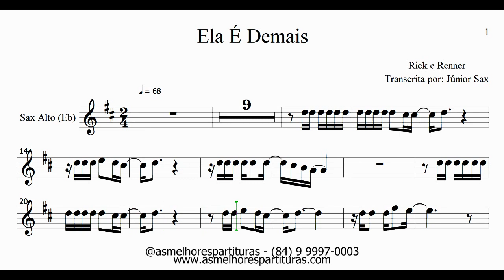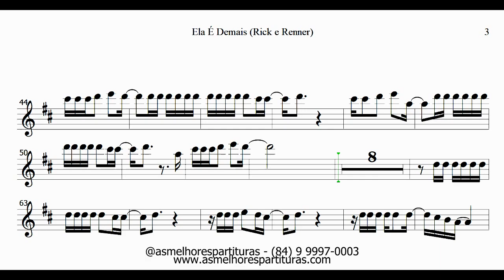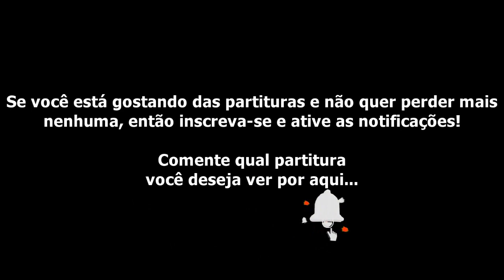Partitura DEMO - Ela É Demais (Rick e Renner) Sax Alto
Fala, pessoal!